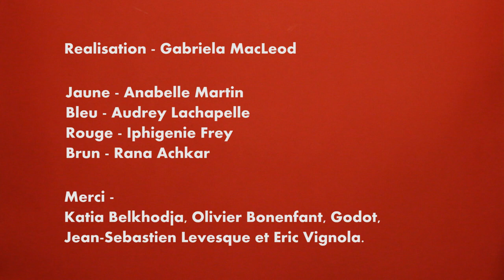Les couleurs primaires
Défi Kino Montréal Avril 2012

Viens danser avec nous! Danser la danse des couleurs primaires! Tes amies Jaune, Bleu et Rouge te montre les pas! Tu les verras sous un nouvel œil! Tu ne les oublieras plus jamais! Quel que soit les efforts que tu puisses faire!
CREDITS:
Jaune - Anabelle Martin
Bleu - Audrey Lachapelle
Rouge Iphigenie Frey
Brun - Rana Achkar
Merci - Katia Belkhodja, Olivier Bonenfant, Godot, Jean-Sebastien Levesque et Éric Vignola